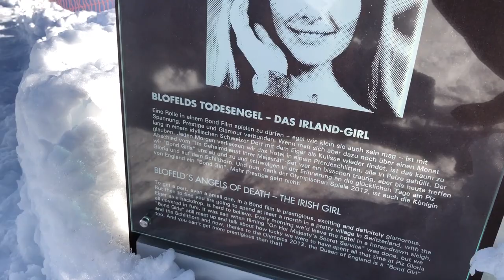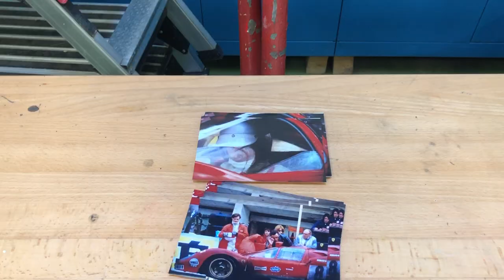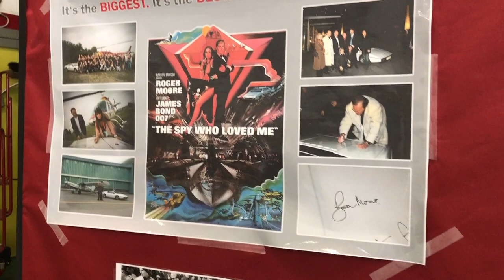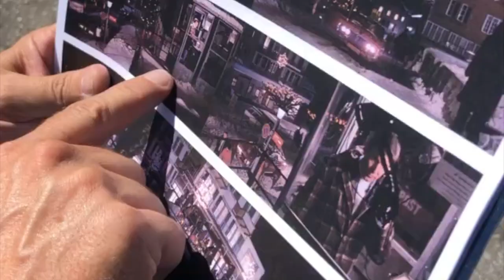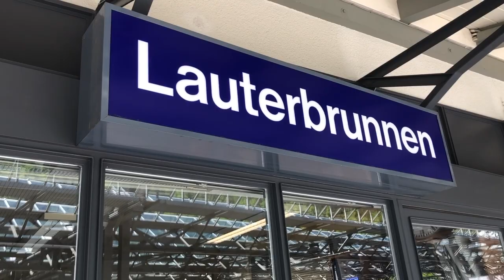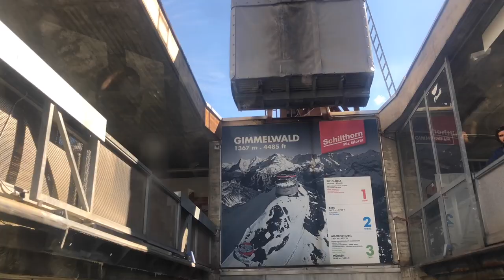James Bond in Switzerland - OHMSS 50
James Bond in Switzerland - OHMSS 50! In this video we show James Bond in Switzerland in On Her Majesty's Secret Service.

This was on the 50th Anniversary Trip of On Her Majesty's Secret Service with George Lazenby as James Bond 007.

This was part of the ohmss50 celebration that many fans went on! Did you attend!?